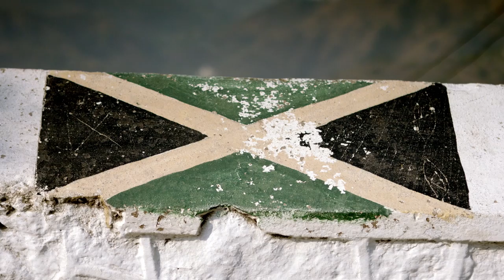"It Can Be Lonely At The Top" | I AM BOLT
In this exert Usain Bolt, Serena Williams and Michael Johnson explain how being a champion athlete makes it harder to stay motivated.

From 'I Am Bolt' (2016): Following the sprinting legend as he prepares to go for gold at the 2016 Rio Olympics. Competing in the 100m and 200m races, Bolt attempts to make history by winning these events for a record third time.